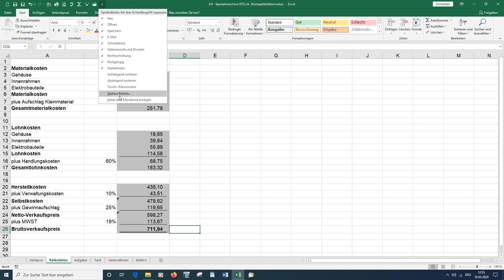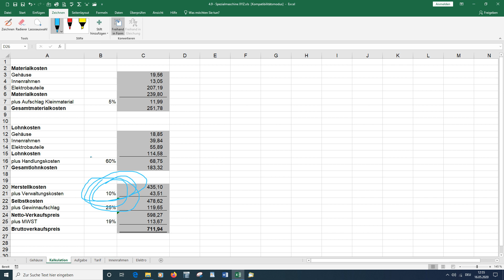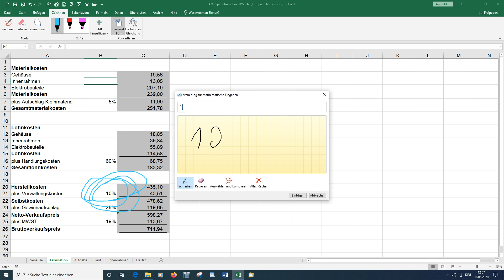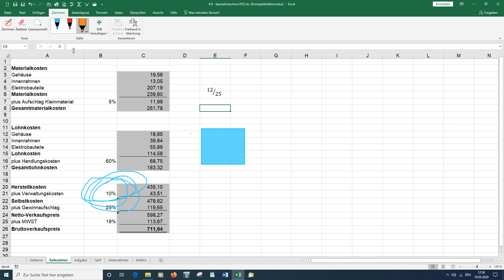Excel 2019 #008 Kennen Sie das Menü "Zeichnen"? [deutsch] HD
Excel schnell und einfach erklärt – Excelkurs:
Es gibt ein Zusatzmenü zum schnellen und einfachen Zeichnen, zum Markieren, um komplizierte Brüche und mathematische Formeln einzufügen. Sie müssen es nur aktivieren.